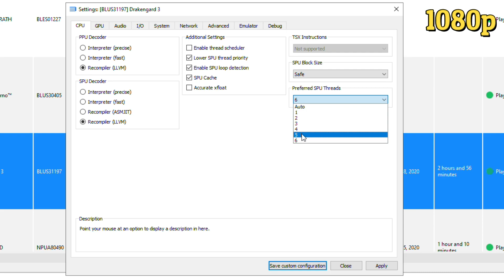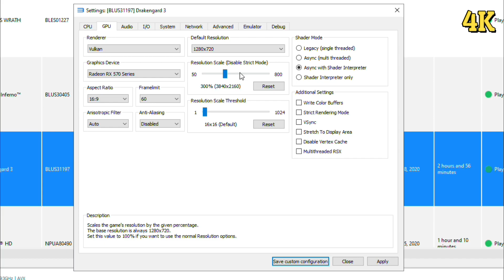Drakengard 3 - RPCS3 [PS3 Emulator] - Core i5 3550 - RX 570 4GB | 1080p 1440p 4K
Timestamps (Settings + Gameplay):
1080p                          00:00
1440p                          02:09
4K                                 03:42
My Specs:
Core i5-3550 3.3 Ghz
Motherboard Veriton S4620G
16GB RAM DDR3 1600mhz
550-Watt PSU Cooler Master GX550

- For Gaming on Android and iPhone:
I am a participant in the Amazon Services LLC Associates Program designed to provide a means for me to earn fees by linking to Amazon.com.